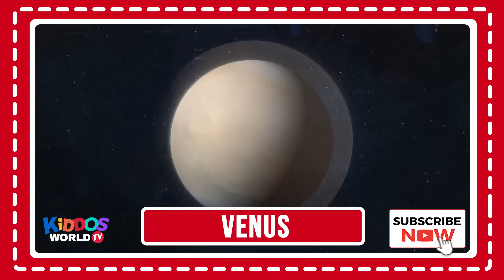Names of Planets and Things found in Space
Greetings, kids! Let's find out what the different types of planets and things are found in space. Are you ready? Let's learn and explore Kiddos!